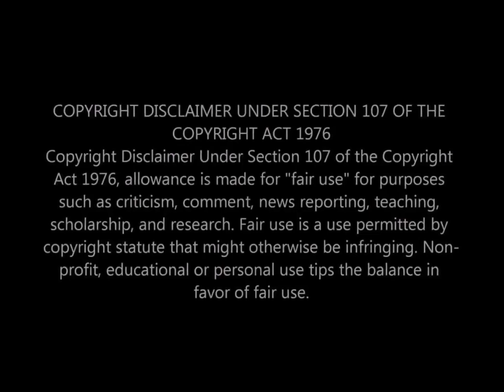The great barrier reef is ALIVE and WELL (Part 2 of 2)!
As promised,  here is part 2 of Professor Peter Ridd's presentation on the REAL condition and state of the Great Barrier Reef.  And the results of his trying to make people aware of the truth.

It is vital , in my opinion, that every man and woman knows what the real truth is.
Unky T